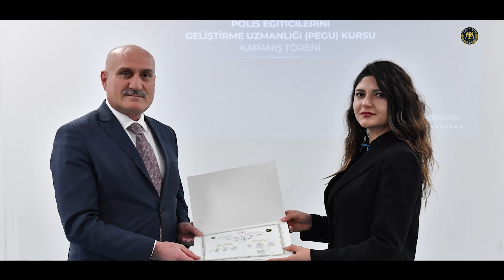Polis Eğiticilerini Geliştirme Uzmanlığı Eğitimi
2022 Yılı Hizmet içi Eğitim Planı doğrultusunda polis eğitim kurumları ve hizmet içi eğitim birimlerinde görev yapan polis eğiticilerinin eğitim ihtiyaçları temelinde rütbe ve kıdeme göre hizmet içi eğitim programları geliştirecek bir Polis Eğiticileri Geliştirme Uzmanı kadrosu oluşturmak amacıyla 28 Kasım – 9 Aralık tarihleri arasında "Polis Eğiticilerini Geliştirme Uzmanlığı Eğitimi" Çamlıca Yerleşkesinde düzenlenmiştir.

Söz konusu eğitimin sertifika törenine; Polis Akademisi Başkanımız Prof. Dr. Yılmaz ÇOLAK, Polis Akademisi Başkan Yardımcılarımız 1. Sınıf Emniyet Müdürü Doç. Dr. Ufuk AYHAN, Prof. Dr. Hamit Emrah BERİŞ, Polis Amirleri Eğitimi Merkezi Müdürü Prof. Dr. Orçun İMGA, Akademimiz Emniyet Müdürleri, ve eğitimlerini başarıyla tamamlayan merkez ve taşra teşkilatından 33 Komiser, 12 Komiser Yardımcısı olmak üzere toplamda 45 personel katılım sağlamıştır.

Polis Akademisi Başkanımız Prof. Dr. Yılmaz ÇOLAK’ın hitaplarının ardından personellere sertifika takdimleri ile tören sona ermiştir.